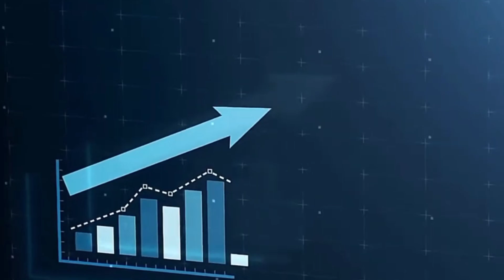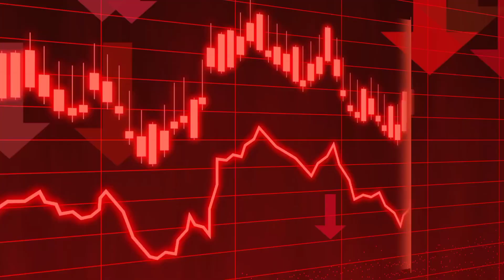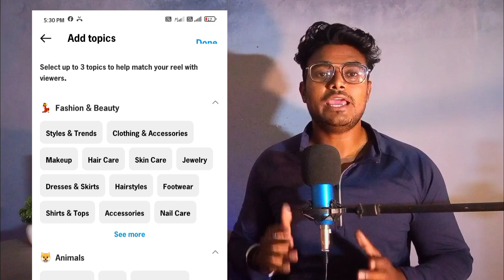Reels Viral 2 Secret Step : Instagram Reels Viral Kaisa Kare | How to Viral Reels On Instagram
About us :-
Hello Dosto mere naam h Nipur Or ap dekh rahe h apne YouTube channel @technipur तो आज हम इस video में बात करेगे

मुझे social media मे follow करना ना भूले

reel viral karne ke liye kya kare